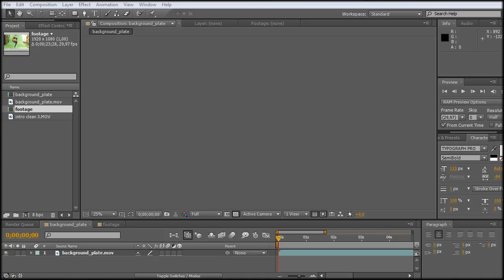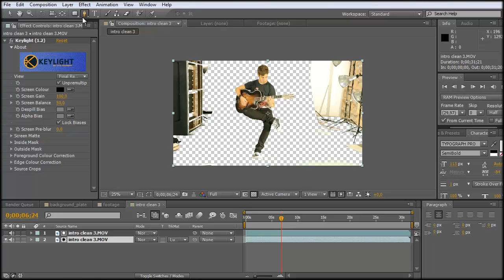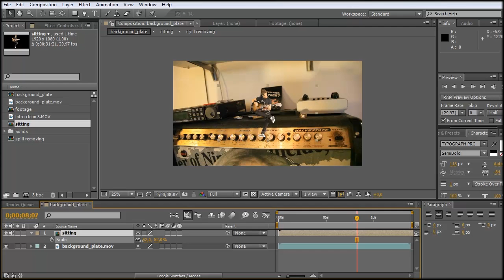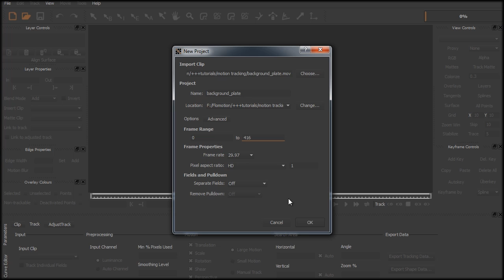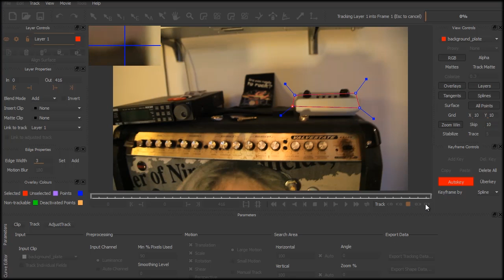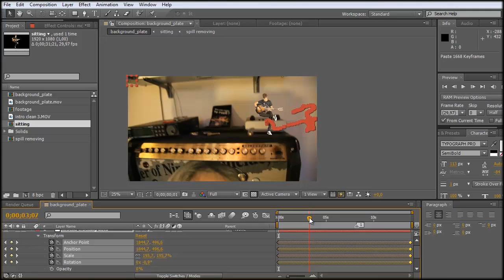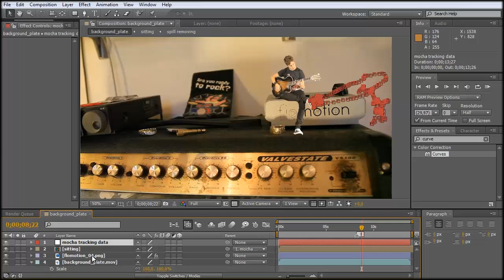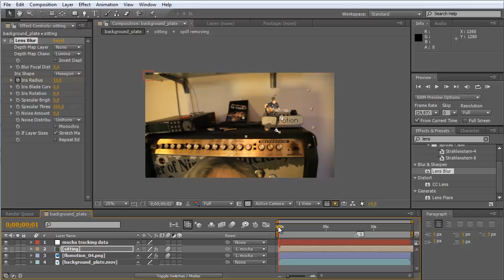After Effects Tutorial: motion tracking with mocha for after effects / match moving with mocha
motion tracking tutorial with mocha for after effects

- learn how to track motion with mocha for after effects
- learn how to key footage with keylight
- learn how to remove spill with the built in spill remover of keylight
- learn how to create track splines in mocha for after effects
- learn how to get the tracking data from mocha into after effects
- learn how to make your composition look convincing

In this tutorial you will learn, how to track motion with the mocha tracker for after effects and apply the tracking data to your footage. I will also give some tips and tricks on how to key footage with keylight and how you can use keylight to remove spill frpm your footage. You will also learn how to make your tracking motion footage look even better, by appliying motion blur and the lens blur effect